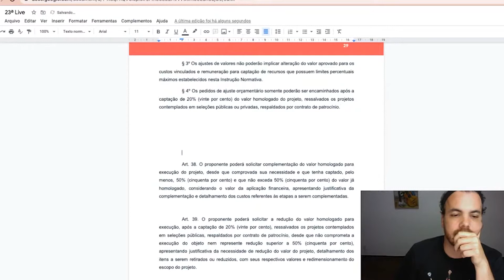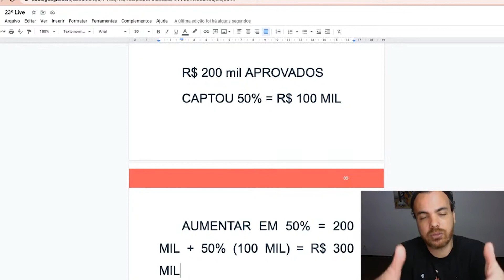É possível aumentar o valor do projeto na Lei Rouanet?